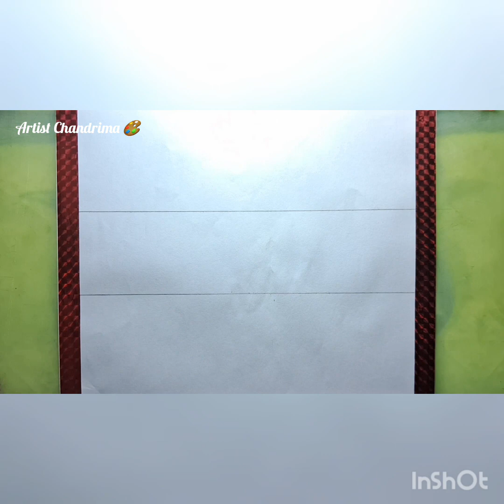Capture the beauty of a radiant sunset with this mesmerizing drawing tutorial."